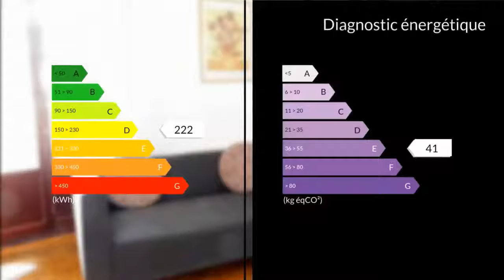A louer - Appartement - Marseille 9eme (13009) - 2 pièces - 53m²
Quartier LE CABOT,dans résidence de bon standing, au calme, beau T2 meublé de 53 m² avec grande terrasse de 17 m² orientée Ouest et une place de parking privé. Au 1er étage avec ascenseur, cet appartement se compose d'un hall d'entrée avec grand placard, vaste séjour avec salle à manger, belle chambre avec lit 2 places et armoire, coin cuisine équipée, salle de bains avec wc et lave-linge. Le chauffage, l'eau froide et chaude sont compris dans les charges. Proximité tous commerces et bus.Loyer hors charges: 590 eurosCharges: 160 eurosCaution: 590 eurosHonoraires d'agence: 689 euros ttc.A visiter en contactant votre conseiller Maxihome.M. Laurent BOULAY 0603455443 / 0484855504poste8506 Agent commercial indépendant du réseau national clairimmo Maxihome N° RSAC : 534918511 - Ville du greffe : RSAC MARSEILLE